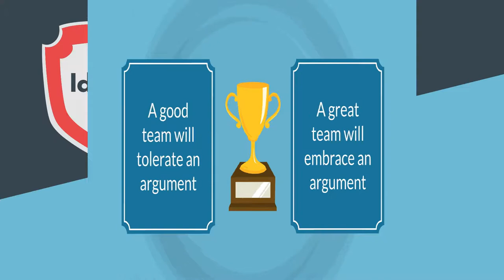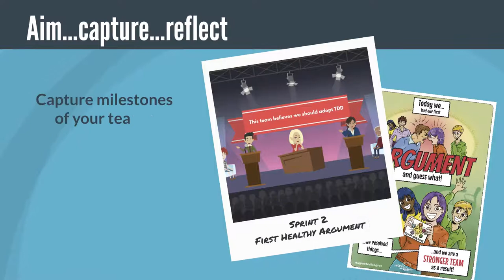Kickstarter Animated Explainer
Get involved in my new Kickstarter project to help me bring my 4th book - Team Mastery: From Good to Great Teamwork (with Milestone cards) to life.